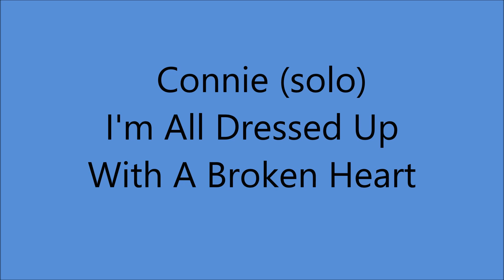Connie Boswell - I'm All Dressed Up With A Broken Heart [1931].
[Written by Fred Fisher - Stella Unger - Harold Stern]
Recorded 1 July 1931 by Ted Lewis and His Band

 Issued on  Brunswick 6162 B.

   Connie Boswell [vcl solo[  with Victor Young and His Orchestra

Born Constance Foree Boswell in Kansas City, Missouri
Performed with her Sisters Martha and Helvetia [Vet]
         as The Boswell Sisters from 1925 to 1936
Solo Career from 1937 to 1962 [Recording]
Changed her name from CONNIE to CONNEE in the Early 1940's

  With Sisters
 1998 Vocal group Hall of Fame
2008 Louisiana Music Hall of Fame